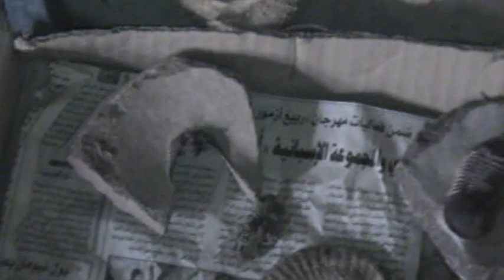Solidarity Raid 2008, Fossils Mountain. Part 28.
Visit to the Fossil Tracks up the mountain and see them at its original terrain.